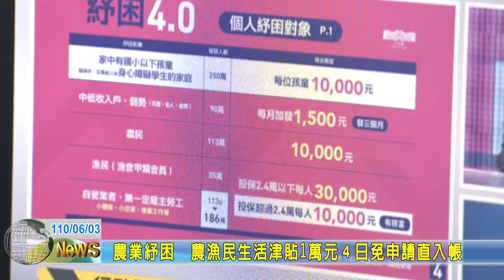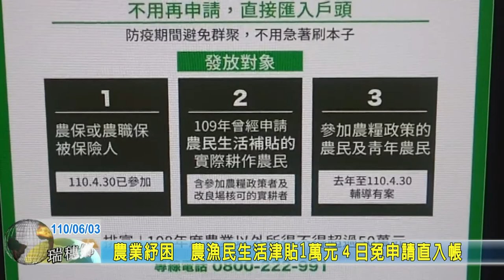20210603 03 農業紓困 農漁民生活津貼1萬元４日免申請直入帳